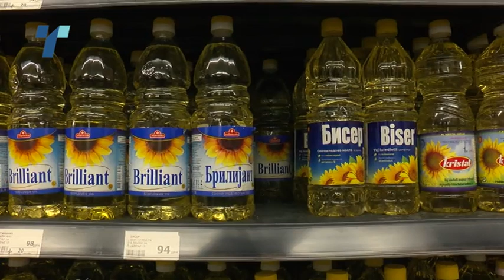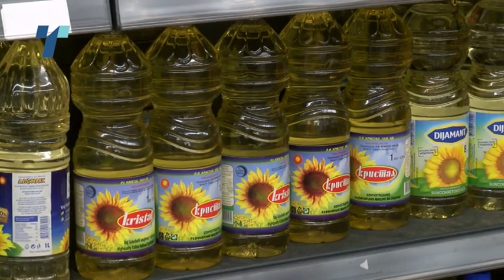Зејтин има, граѓаните да не трупаат залихи, а трговците да ја контролираат продажбата на мало